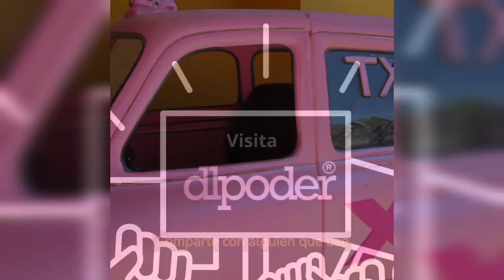⭕ Que no te vayan a multar: Se activa la contingencia ambiental CDMX 24 de febrero 2023.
dlpoder.com /  Listado de vehículos que no circularán el viernes 24 de febrero en CDMX.

Los vehículos de uso particular con holograma de verificación tipo 1 cuyo último dígito numérico sea 0, 2, 4, 6, 8 y 9 así como aquellos cuya matrícula esté conformada sólo por letras.

Los vehículos de uso particular con holograma de verificación “0 y 00”, engomado azul, terminación de placa 9 y 0 .

Las unidades que no porten holograma de verificación, como los vehículos antiguos, de demostración o traslado, nuevos, los que tienen pase turístico, placas foráneas o con placas formadas por letras, les aplica la misma restricción que a los vehículos que portan holograma “2”.

Restricción a la circulación del 50% de las unidades de reparto de gas L.P. a tanques estacionarios que no cuenten con válvula de desconexión seca, cuya terminación de matrícula sea PAR.

Los vehículos de carga local o federal dejan de circular entre las 6:00 y las 10:00 horas., con excepción de aquellos que se encuentren en el Programa de Autorregulación de la CDMX o EDOMEX.

Los taxis con holograma de verificación “1” o “2” que deban dejar de circular de acuerdo a las disposiciones indicadas en los incisos a), b), y c) les aplicará la restricción a la circulación de las 10:00 a las 22:00 horas.

Exenciones

Vehículos eléctricos e híbrido

Vehículos que porten holograma “00” o “0” cualquiera que sea su uso excepto los vehículos con engomado color azul, terminación de placa 9 y 0.

Los taxis pueden circular de 5:00 a las 10:00 horas los días que tengan restricción por Programa Hoy No Circula, independientemente del holograma que porten, con la finalidad de apoyar la movilidad de la población

texto